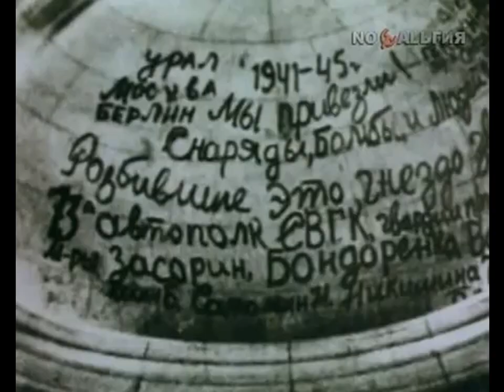Эх дороги! Поёт Олег Даль Россия Russia Eh Dorogi! Oleg Dal WW2 1945 Eh Dorogi Pyl Da Tuman Oleg Dal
Эх дороги! Поёт Олег Даль Россия Russia Eh Dorogi! Pyl' Da Tuman. Oleg Dal' is singing. WW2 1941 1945
"Эх, дороги! Пыль да туман, холода, тревоги, да степной бурьян..." редкое видео rare video Автор стихов гениальный русский поэт-песенник Лев Иванович Ошанин  (1912—1996).  Автор музыки не менее выдающийся русский композитор и мелодист Анатолий Григорьевич Новиков (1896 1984),

Oleg Dal' is singing beautiful Russian song "Eh, dorogi!” rare video редкое видео video HD “Eh, Dorogi!.. Pyl' Da Tuman, Kholoda, Trevogi, Da Stepnoi Burian" Lyrics is written by genius Russian poet Lev Oshanin. Music is written by genius Russian composer and melody maker Anatoly Novikov.

Эх, дороги... слова песни стихи текст видео video
Стихи написал поэт Лев Ошанин,
Музыка композитора Анатолия Новикова

ДОРОГИ

Эх, дороги...
Пыль да туман,
Холода, тревоги
Да степной бурьян.
Знать не можешь
Доли своей:
Может, крылья сложишь
Посреди степей.
Вьётся пыль под сапогами -
степями, полями,-
А кругом бушует пламя
Да пули свистят.

Эх, дороги...
Пыль да туман,
Холода, тревоги
Да степной бурьян.
Выстрел грянет,
Ворон кружит,
Твой дружок в бурьяне
Неживой лежит.
А дорога дальше мчится,
пылится,
клубится
А кругом земля дымится -
Чужая земля!

Эх, дороги...
Пыль да туман,
Холода, тревоги
Да степной бурьян.
Край сосновый.
Солнце встаёт.
У крыльца родного
Мать сыночка ждёт.
И бескрайними путями
степями,
полями -
Всё глядят вослед за нами
Родные глаза.

Эх, дороги...
Пыль да туман,
Холода, тревоги
Да степной бурьян.
Снег ли, ветер
Вспомним, друзья.
...Нам дороги эти
Позабыть нельзя.

Эти стихи Лев Ошанин написал в 1945 году.

Прекрасный методический материал для занятия в школе, лицее или университете на тему История России, Вторая мировая война, Великая Отечественная война 1941 – 1945, любовь к родине, патриотизм, русская литература.

Авторский культурный и общественно-политический проект Александра Богданова «Обаятельная Россия» - «Духовная жизнь русских людей в России 20-го и 21 века» - пример того, как с помощью новых информационных технологий можно спасти, сохранить и объединить лучшие произведения, созданные в России, ради новой жизни этих прекрасных произведений в общей культуре нашего народа.

eh dorogi pyl da tuman oleg dal is singing russian army patriotic song superb drama performance 1440